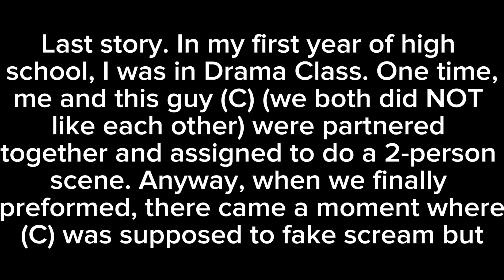STORYTIME(S) WITH CRYSTAL (Part 1)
I have a LOT of crazy/weird stories about my early years.